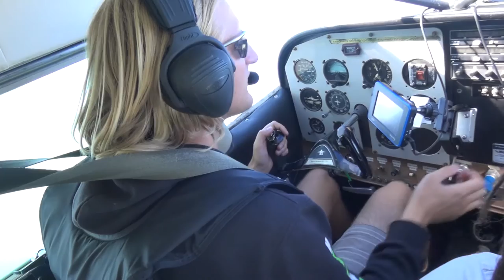Sky Diving in Ashburton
In the first of Chris Lynch's series 'Adventure Canterbury' we showcase all the exciting activities the Canterbury region of the South Island of New Zealand has to offer. Check out Canterbury's majestic scenery with Newstalk ZB producer Tyler Adams. He Skydived with Skydiving Kiwis in Ashburton and we captured his adventure.